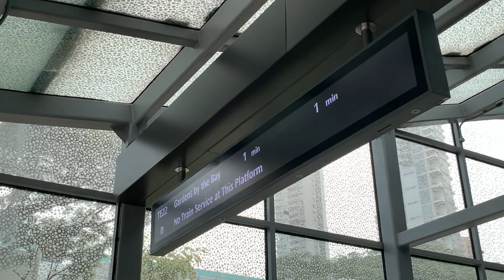Orchard TEL Preview (Part 3)